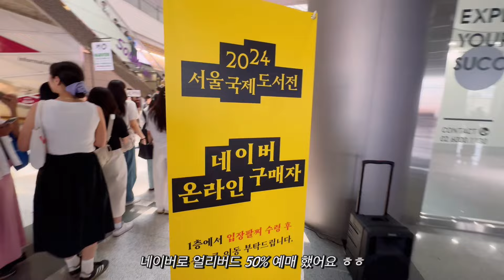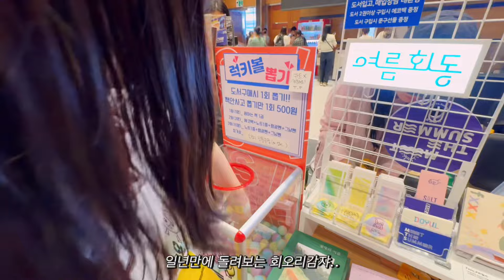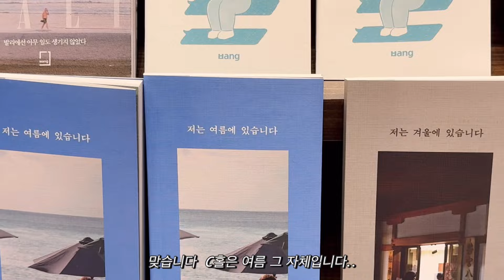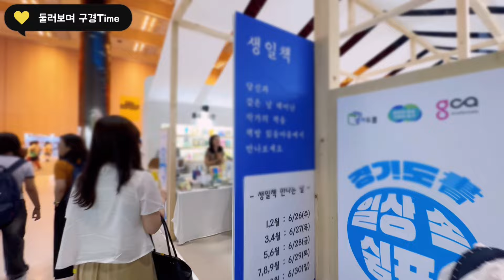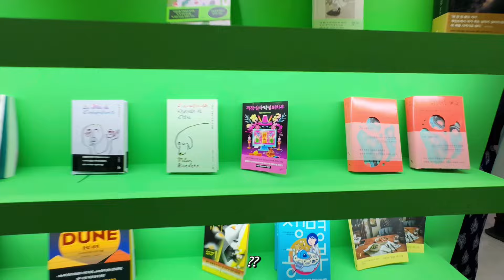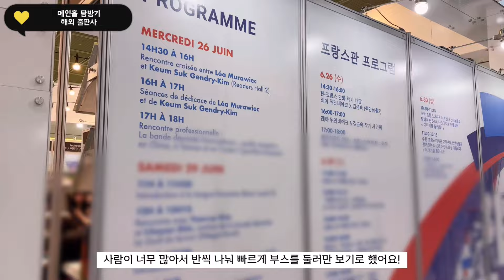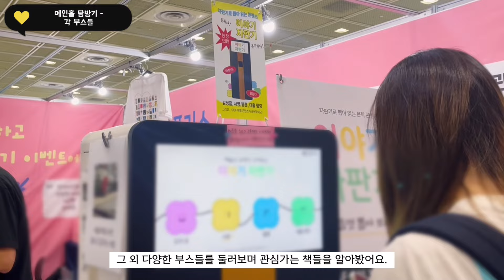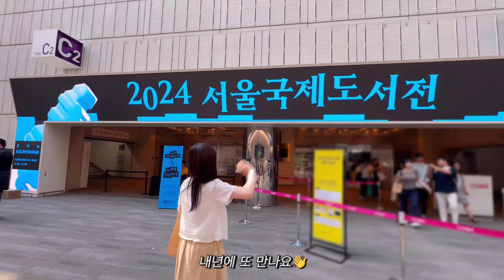난 슬플 땐 힙합을 ㅊ 아니 책을 읽어 I 2024 서울국제도서전 다녀옴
안녕하세요, 여러분! 시사비입니다.
이번 영상은 2024 서울국제도서전 후기 브이로그입니다!
너무 늦어서 죄송해요😅ㅎㅎ 헿
오늘도 영상 보러 와 주셔서 감사드려요~
다들 즐거운 하루 보내세요! 📚

📚도서전에서 산 책들
가장 나쁜 일 (민음사)
기억하는 소설 (창비)